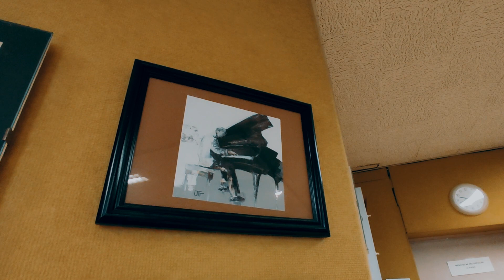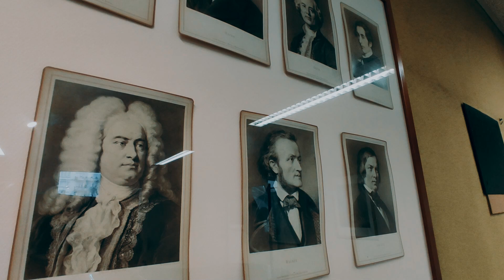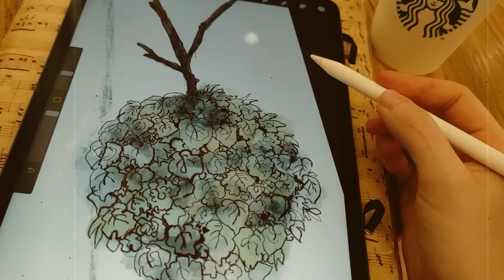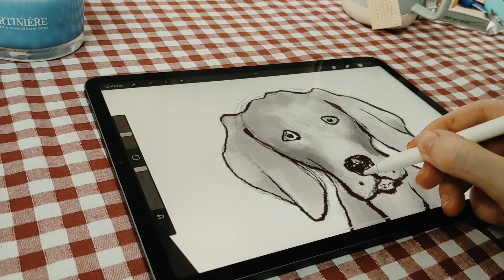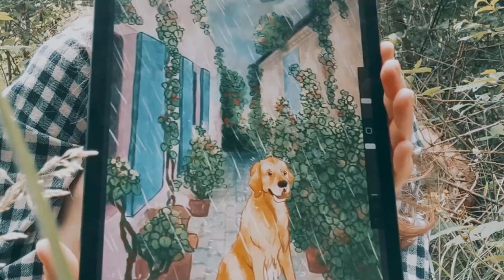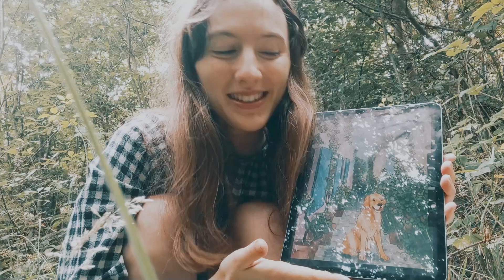🌧 Studio Vlog un jour de Pluie : illustration, chant, thé chaud, créations pour Etsy, Procreate...☕🐶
Coucou !

Envie de recevoir 1 heure d'atelier sur la santé mentale ainsi que la lettre secrète ? Rejoins la MésangeAcademy en un clic

Envie de discuter avec la communauté ? Rejoins le club Mésange sur Facebook

J'aide les gens différents à retrouver une santé mentale de fer même dans un monde où tout nous pousse à la compétition et à l'anxiété. Atteinte du syndrome d'asperger, ancienne mutique devenue bruyante, je publie un conseil par jour pour se sentir bien dans sa peau dès aujourd'hui.

Musique utilisée :
- Casiio - Diascia
- Provided by Lofi Girl